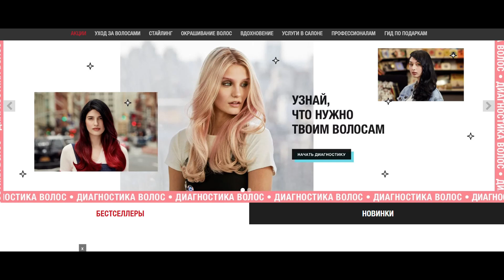ЧТО НУЖНО ТВОИМ ВОЛОСАМ